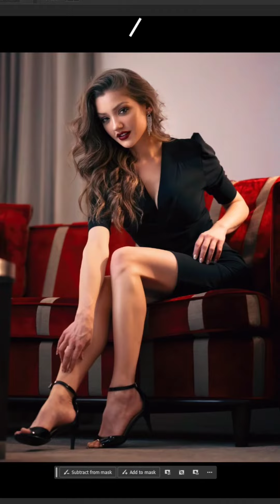Lexi Shenko | 4k Timelapse | Photoshop Tutorial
A 1 minute timelapse of my editing process of this image of Lexi Shenko. I captured this image on a Nikon Z 7 and edited in Lightroom and Photoshop.